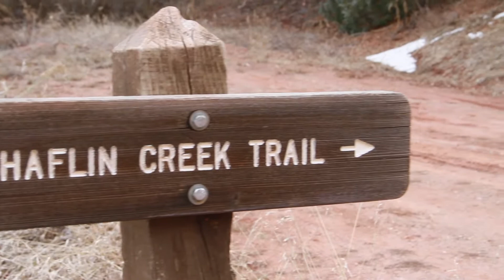To Live Simply - Jason Schlarb Interview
We had the opportunity to spend the weekend with Jason Schlarb, elite ultra runner and adventurer to talk about life, family, and the unique business he shares with his wife, Maggie.

             "Old Pine" - Ben Howard
             "Be One" - Greg Hatwell & Marc Lane